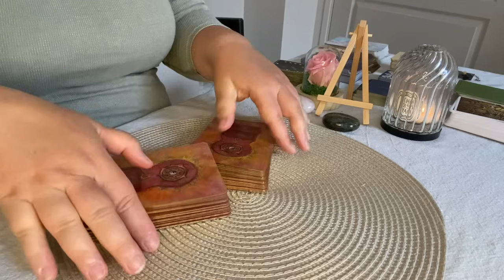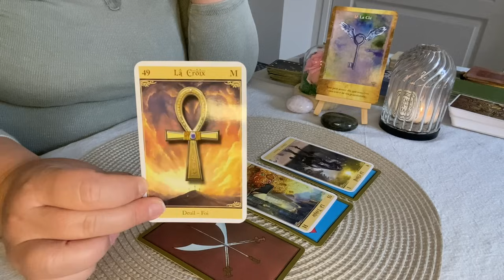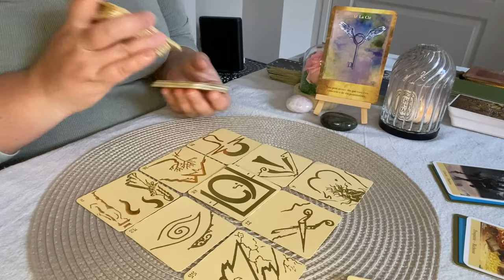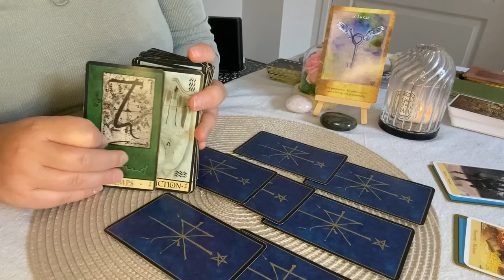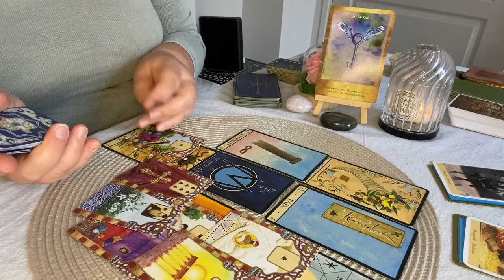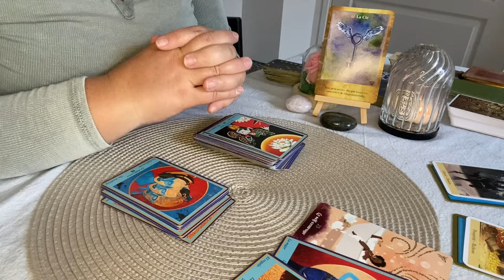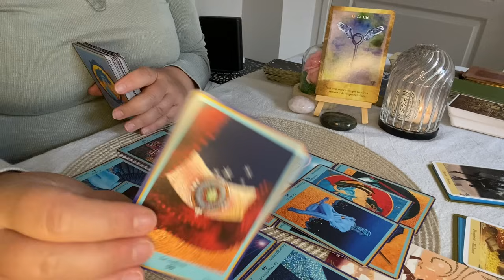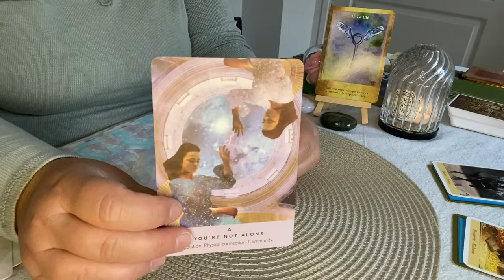🔑 Une communication clef débloque des portes vous triomphez belle période d'expansion Jeudi 16 mai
Chapitres :
00:00 Intro
00:44 Energies Principales
05:55 Messages de 77
12:10 Message de la triade
20:37 Tirage relationnel sentimental
27:52 Conclusion

Oracles utilisés :
- La Triade et Rana George Lenormand
- Oracle des contrats d'âme
- Oracle bleu
- Oracle ami Belline
- Starseed oracle